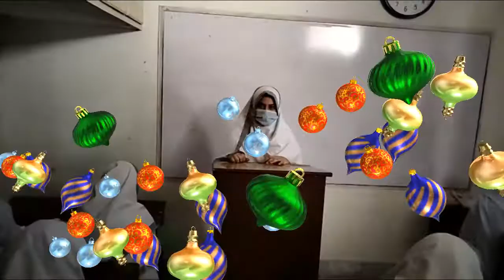Hamd e Barii Ta'ala حمد رب کریم - Rahat Tun Nisa -راحت النسا - Progressive TV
Hamd e Barii Ta'ala   حمد رب کریم  - Rahat Tun Nisa -راحت النسا  -
In this Video a lttle school girls is praising to Allah and Calling ALLAH for help.
Its also good for deep sleep and for soothing effect video for heart and soul. .Progressive TV provides Educational, Recreational , Motivational and Informative content for kids, students and  for all.